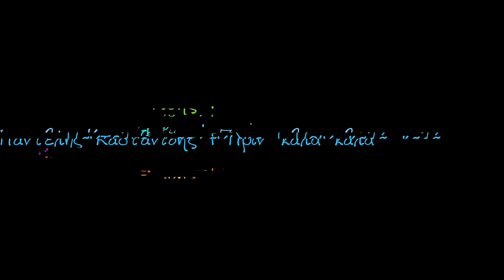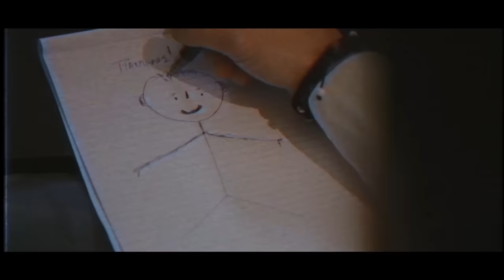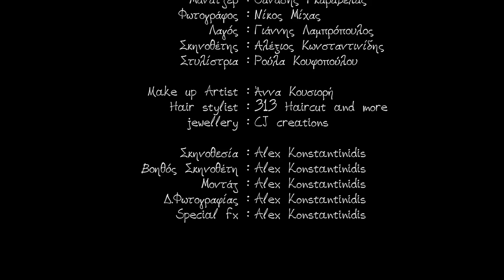Παντελής Καστανίδης - Πριν Καλά Καλά (Official Music Video HQ)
Official Music Video by Pantelis Kastanidis performing Prin Kala Kala. Music & Lyrics: Dimitris Xipolias, Directed by Alex Konstantinidis.

Παντελής Καστανίδης - Πριν Καλά Καλά
Mουσική-Στιχοι : Δημήτρης Ξυπολιάς
Σκηνοθεσία - Mοντάζ - special Fx : ALEXIS KONSTANTINIDIS
Ενορχήστρωση - programming : Φώτης Κατσάνος
Κιθάρες: Φώτης Κατσάνος
Μπάσο: Γιάννης Γρηγορίου
Vocals: Εύα Γεωβανέκου
Mix-Master :Φώτης Κατσάνος
Έπαιξαν:
Doctor: Κώστας Καραφώτης
Μanager: Θανασης Γκαραβελας
Photographer: Νικος Μιχας
Rabbit: Γιαννης Λαμπροπουλος
Director: Άλεξ Κωνσταντινιδης
Stylist: Ρούλα Κουφοπούλου:
Make Up Artist : Άννα Κουσιόρη
Ηair Stylist : 313 haircut & more
Jewwelery : Cj Creations

Lyrics
Αν ήσουν νύχτα, δεν θα ξημέρωνες Αν ήσουν ήλιος, κρυφά θα έβγαινες
 Έχω τρελαθεί, γιατί, βάσανο είσαι εσύ Πέφτω στα πόδια σου Στο χώμα όταν σε δω Ίσα και όμοια σου
Ποτέ δεν θα ‘μαι εγώ Λες και με απωθείς, και αποχωρείς Μάθημα ζωής, μου δίνεις….
Και πριν καλά-καλά να το καταλάβω
Στον ερωτά σου έπεσα σαν τον σκλάβο
Και όλο τρέχω-τρέχω να σε προλάβω
Μα δεν σε φτάνω, τον ύπνο μου χάνω
Και πριν καλά-καλά το βλέμμα σου ρίξω
Δεν ξέρω που να πάω και που να στρίψω
Δεν είμαι ελέφαντας και θα στο αποδείξω Να με πιστέψεις, στις εξαιρέσεις
Ανήκω εγώ Αν ήσουν ήχος, δεν θα σε άκουγα Αν ήσουν ρήγμα, μέσα σου θα ‘πέφτα
Έχω τρελαθεί, γιατί, άγνωστη είσαι γη Είμαι στον δρόμο σου Φράγμα και εμπόδιο Χάδι στον ώμο σου
Δε θες για εφόδιο Λες κι είμαι απειλή, όξινο φιλί Και στην παρακμή, με ρίχνεις

Press Release
Ο ταλαντούχος και σύγχρονος τραγουδιστής Παντελής Καστανίδης παρουσιάζει το νέο του τραγούδι «Πριν Καλά Καλά» σε μουσική και στίχους του Δημήτρη Ξυπολιά.
 Ένα ανεβαστικό τραγούδι που μιλάει για τον νέο του… μπελά, τον έρωτά του
και με δυναμικό ύφος και ρυθμό μας περιγράφει τον κόπο που μπορεί να έχει μια καινούρια αγάπη!
Το τραγούδι «Πριν Καλά Καλά» ήρθε δυναμικά για να γίνει επιτυχία που όλοι θα αγαπήσουμε!